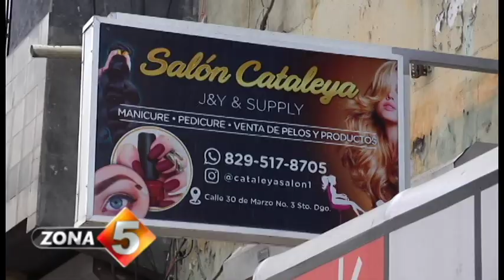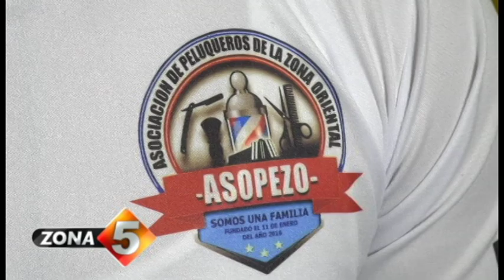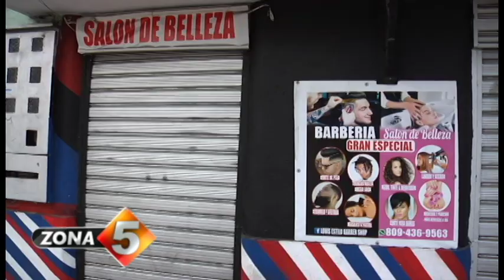Crisis en los Negocios Dominicanos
Pequeños y medianos comerciantes han manifestado que, debido al prolongado cierre de sus negocios por el coronavirus, han caído una difícil situación de crisis económica que, posiblemente les impida retornar con normalidad a sus operaciones. Saloneras, peluqueros y propietarios de micro-empresas también se quejan porque no fueron incluidos en los programas de ayuda dispuestos por el gobierno. Kendra Yomalí, investigó sobre el tema y nos cuenta más.